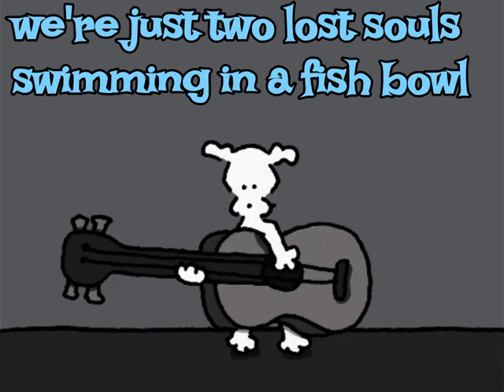Pink Floyd WISH YOU WERE HERE LyRiCs+ visuaLizer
Did you exchange
We're just two lost souls, swimming in a fish bowl